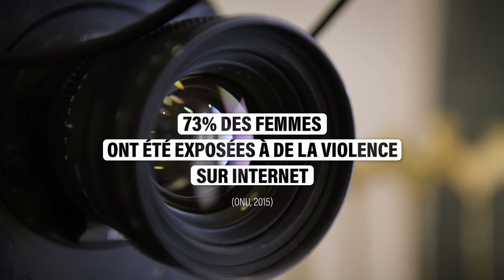BA SalePute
Saviez-vous que 73 % des femmes dans le monde ont subi des cyberviolences ?

Afin d'appréhender cette thématique, la Maison de la Culture d'Arlon vous donne rendez-vous avec Myriam Leroy et Florence Hainaut, le jeudi 3 mars à 20h, pour vous présenter le documentaire SalePute !

Le film sera suivi d'une discussion avec les deux réalisatrices.